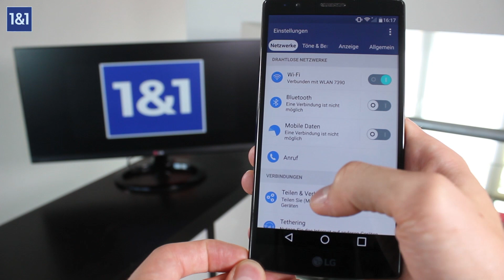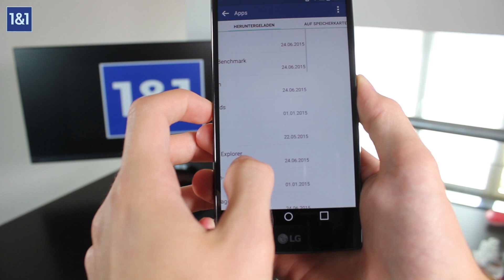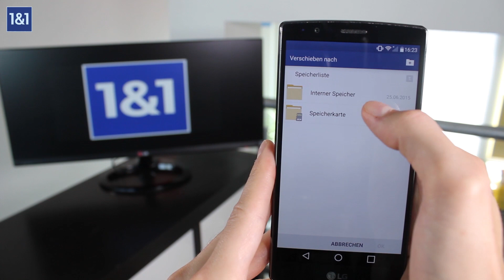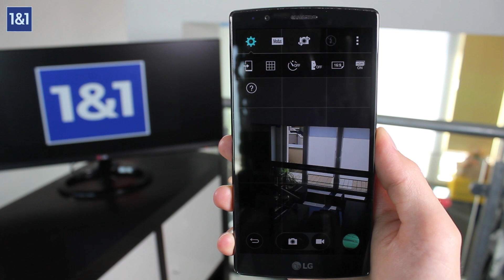1&1 Special: Dateien und Apps auf Speicherkarte verschieben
In diesem Video zeigen wir euch, wie ihr den interenen Speicher eures Android Smartphones frei räumt und Fotos oder Apps auf die SD Karte verschiebt.